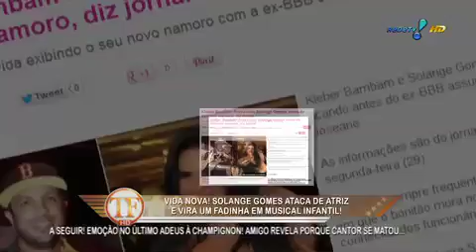TV Fama: Ex-musa da banheira vira fada em peça infantil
Vida nova! Solange Gomes ataca de atriz e vira fadinha em musical infantil.